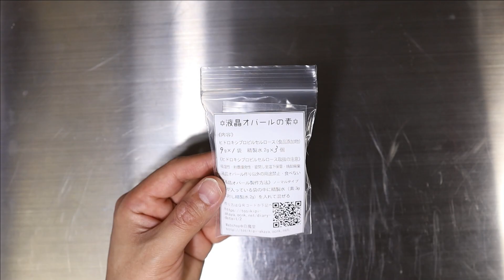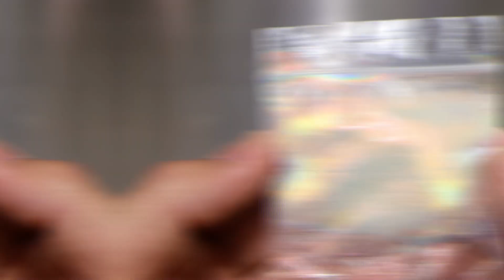【石を作りたい7】液晶オパール【コレステリック液晶】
字幕設定してあります。聞き取りづらい場合は字幕ボタンをご利用下さい。

オパール作ってみたいなあという事で、色々しらべていましたら面白い物を見つけました。
残念ながらこれはオパールではなく、コレステリック液晶という全く別の物でした。

石の研磨の道具や研磨に使うという目線で見たハンドリューターのご紹介を別のホームページで紹介しています。
ホームページの内容は徐々に充実させていくつもりです。

石の研磨は情報が少なくなかなか難しいと思われていますが、そうでもありません。
僕は石の研磨の情報量の少なさからこのチャンネルを立ち上げておりまして、このチャンネル内で石の研磨を紹介しています。研磨用の石を掘りに山や川へ石を取りに、鉱物採集へも行きました。そのあたりは動画にしています。
ものづくり歴もかなりながいので色々と経験しています。
ヘンプアクセ　彫金(地金の溶解、成形)　洋彫り　石磨き　ストーンカービング　石の象嵌(インレイ　inlaywork ) 木彫りのアクセサリー　銀粘土　3DCAD  マイクロセッティング　その為の工具づくり　等です。
その他にもネットショップ製作　ワードプレスでのホームページ制作　カメラの撮影　pcの組み立て等　最近はyoutubeの方で動画の編集や機材の事を勉強中です。

結局何してる人かわかりにくくなってしまっていると思うんですが、今までの経験を全ていかしたような物が作れればいいなと考えております。
ちょっとぶらぶらとしていますが、イシカワライトがまた何かしているよって見てもらえると嬉しいです。